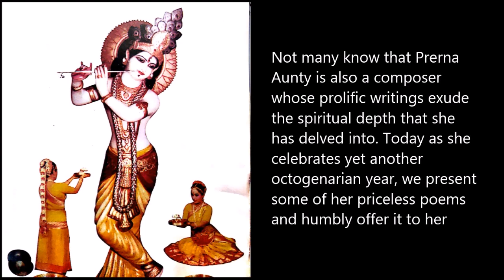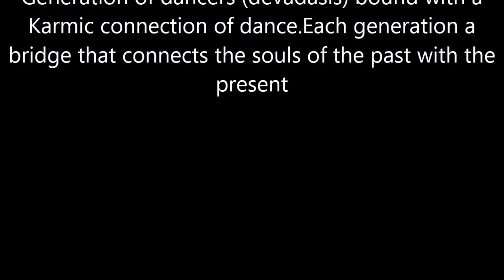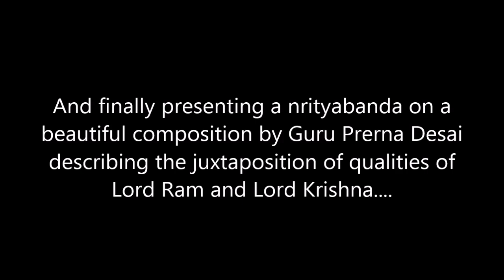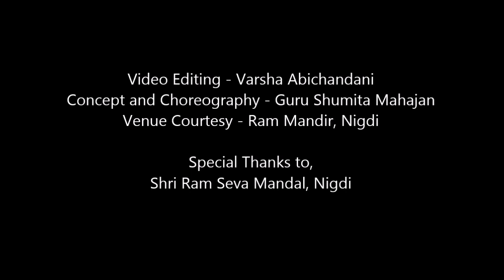Meera Prem Ki Vaani - A tribute to Param Guru Prerna Desai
It is a special Spring day today. it's the birthday of our dear Prerana aunty...our revered Param Guru Prerana Desai. Here's a small tribute we have made in her honour highlighting one of her brilliant compositions Ramakrishna Sankeertanam.
Wishing Prerana Aunty a very happy birthday!